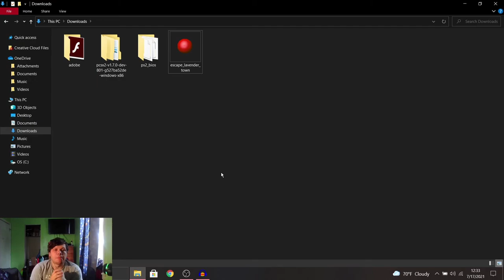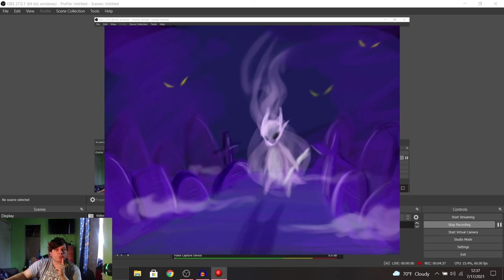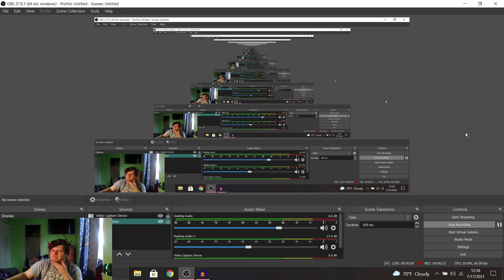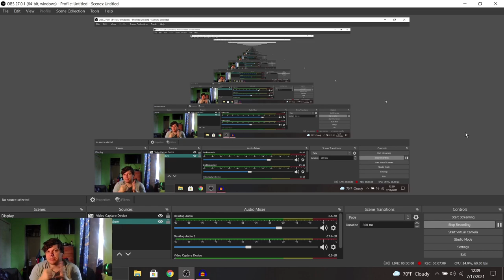TEAM ROCKET IS AWFUL! | Escape From Lavender Town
This is a legendary Creepypasta game, and it's been a very very long time since I've last played this. But I found it on Gamejolt and decided it was time to start recording!

You can download Lavender Town here!

(ALSO) Didn't mess with the in game volume, so if the game does get fairly loud compared to my vocals, good! I want yall to have the same experience as me!

-Social Media-

-James